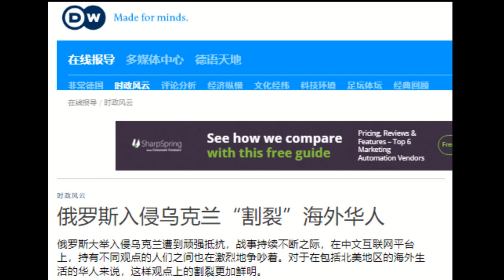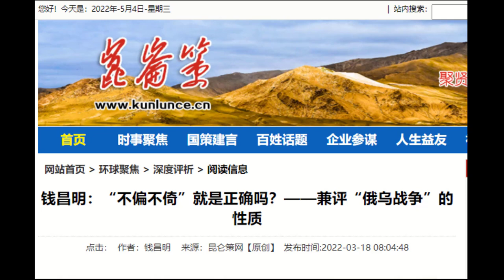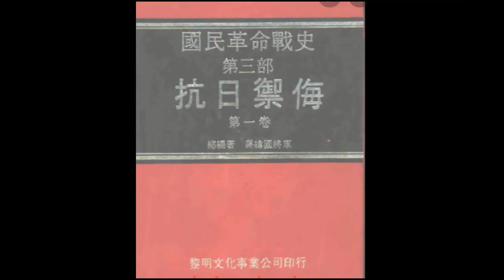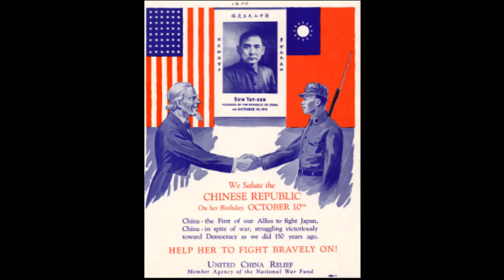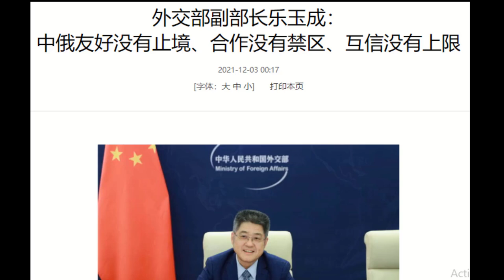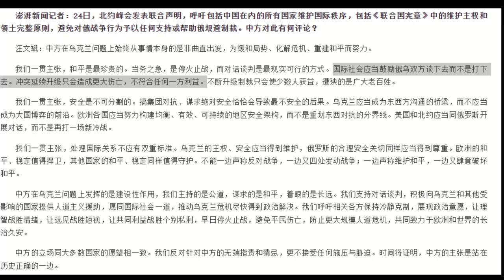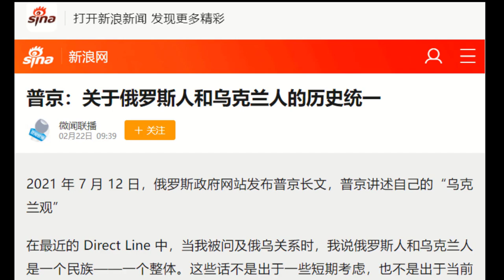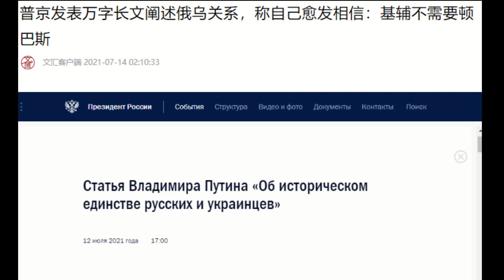《賴子聊書》086：挺烏, 還是挺俄? 一個大是大非問題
《賴子聊書》： 立足北美，回眸華夏，談書論道，承接地氣，向往天籟

賴小剛：戰爭研究學碩士，歷史學博士；代表作："The Devil is in the Details: Mao Zedong before and after the Luochuan Conference, August 1937" (《魔鬼藏在细节中：1937年8月洛川会议前后的毛泽东》，The Journal of Military History (《军事历史》）, 2021年；”China’s Arctic Policy and its Impacts on Canada’s Arctic Security” (中國的北極政策及其對加拿大北極安全的影響), Canadian Naval Review (《加拿大海軍評論》), 2019年；A Springboard to Victory: The Growth of Chinese Communist Military and Financial Strength in Shandong Province, 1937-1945 (Brill, 2011) (《通向勝利的跳板：中共在山東軍事與財政力量的成長，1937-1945年》；《第二次世界大戰中的登陸戰》（知識出版社 1995年）；《托洛茨基與蘇俄紅軍的建立》, 載於《世界歷史》1988年。 《賴子聊書》的Twitter為：@laiziliaoshu；每周三播出一期。